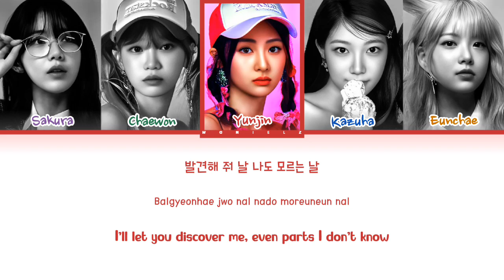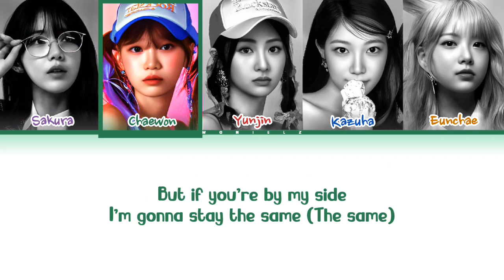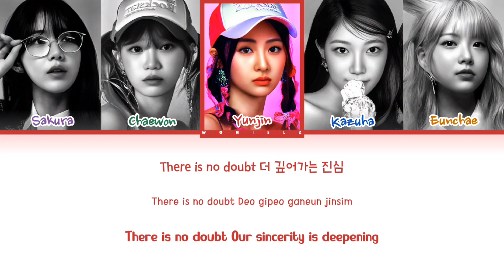LE SSERAFIM (르세라핌) 'We Got So Much' Lyrics (Color_Coded_Lyrics/Han_Rom_Eng_by_Wonielz)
࿏All Right Administered by Source Music

𓅠𓅟𓅞
☞ Info:
➫ Artist: LE SSERAFIM (르세라핌)
➫ Song: 'We Got So Much
➫ Album: Easy
➫ Released: 2024/02/19

𖠺⚍⚎⚍⚎⚍⚎⚍⚎⚎⚎⚍⚎⚎⚎⚎⚎⚍⚎𖠺